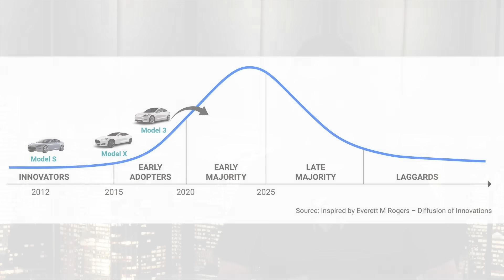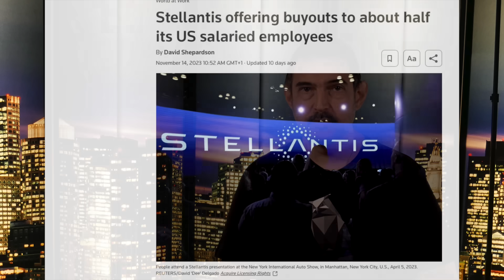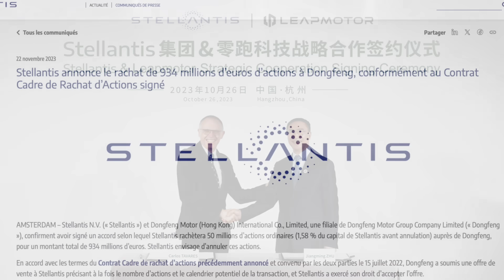Stellantis et Lucid sur la voie de la raison tandis que Tesla dérape !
Les partenaires du Choucroute Garage :
Car Wrap Design :
5% de remise avec le code Choucroute !
Code CHOUCROUTE GARAGE pour un tarif ajusté.
Glastint Haguenau :
Demandez Sébastien pour un tarif préférenciel de ma part.
Révolte e-Garages :
Contactez-les de ma part pour un devis.